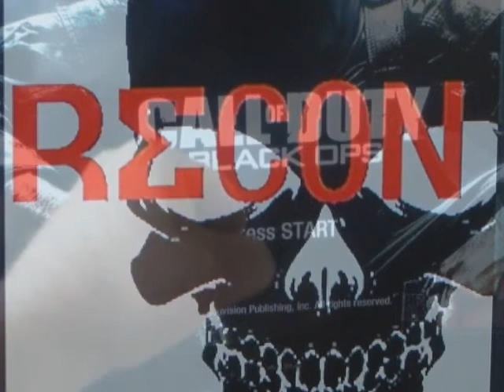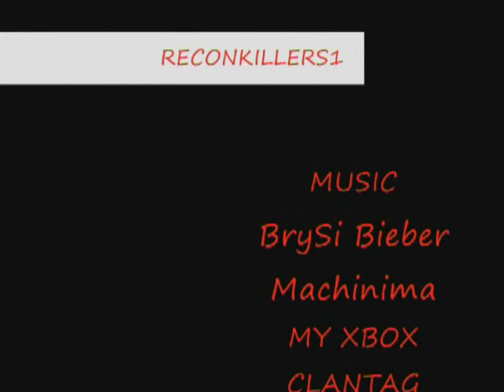COD CAMPER SONG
COD CAMPER